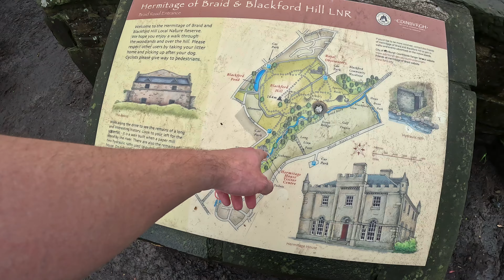Blindfolded and dropped in a FOREIGN COUNTRY?! - Al Pepper Runs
What's happening Scotland?! Last week saw Jamesy and I head to beautiful Edinburgh for the first foreign event on this channel!

Is there a better way to experience a city than being blindfolded, dropped 10 or 15 miles from the finish line and having to find your way back without any form of map or GPS?! I don't think so!

0:00 - Intro
1:20 - Strava Segments - Warriston's Close
2:48 - Registration
4:52 - The Start
14:32 - Detour Time!
18:33 - The Finish